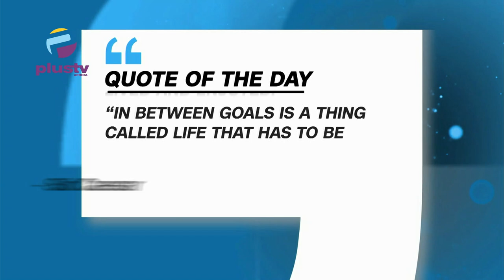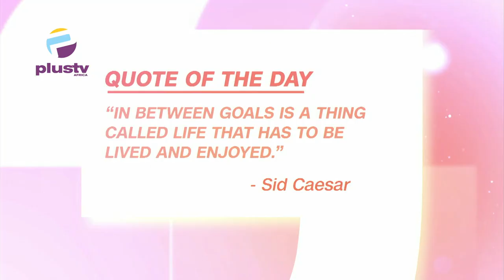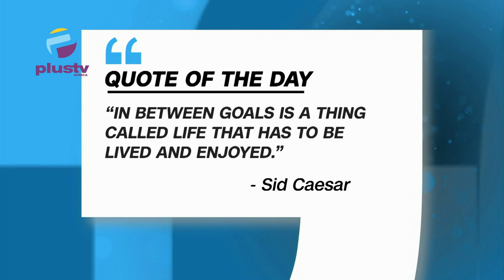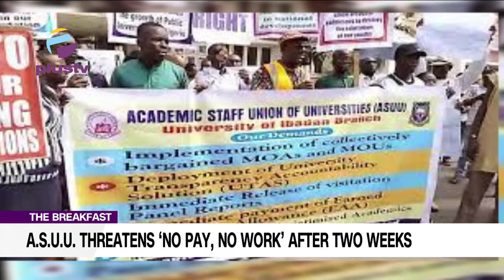Emirates Airline To Resume Operation In Nigeria October 1st,F.G Opens Students Loan Portal On May 24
00:00 Intro
04:31 Emirates Airline To Resume Operation In Nigeria October 1st
08:46 A.S.U.U Threatens 'No Pay, No Work' After 2 Weeks
14:08 F.G Opens Students Loan Portal On May 24